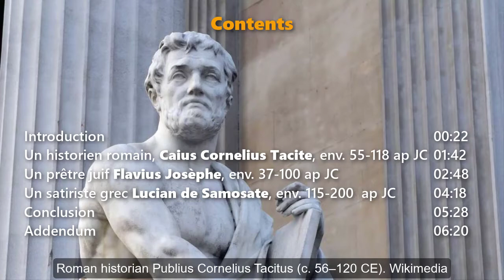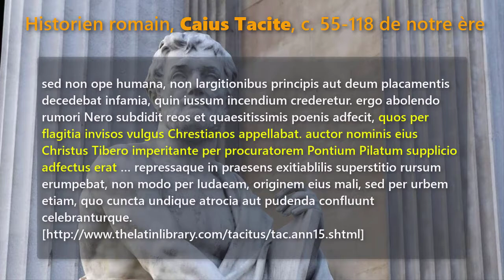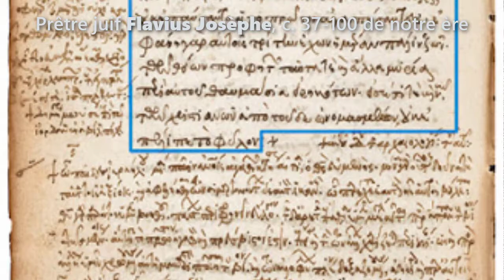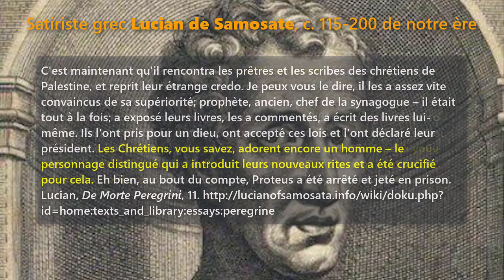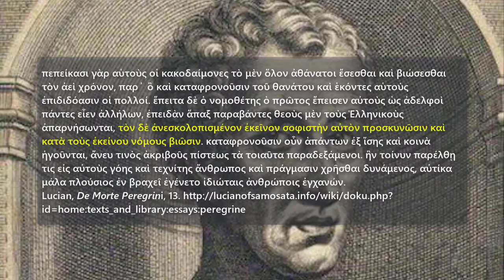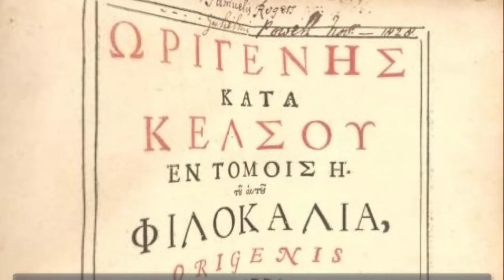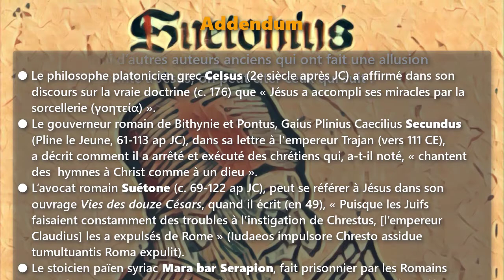Jésus a-t-il existé ? Preuve historique de Jésus au-delà de la Bible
Jésus a-t-il existé ?
Preuve historique de Jésus au-delà de la Bible
Extrait de Lawrence Mykytiuk, Biblical Archaeology Review, janvier-février 2015
Par le Dr Galen Currah, mars 2021
wordwatchers.currah.us

Ces trois auteurs, pris ensemble, semblent soutenir les points suivants concernant le Jésus historique :

1. Il existait en tant qu’homme.
2. Son nom personnel était Jésus.
3. Ses disciples l’ont appelé Christ.
4. Il était un frère de Jacques (Jacob).
5. Il avait des disciples juifs et grecs.
6. Certains dirigeants contemporains avaient une opinion défavorable de lui.
7. Les Romains l’ont crucifié sous la gouvernance de Ponce Pilate de Judée (26-36 CE), sous le règne de l’empereur Tibère (14 à 37 C).